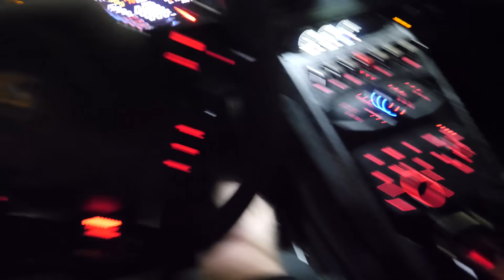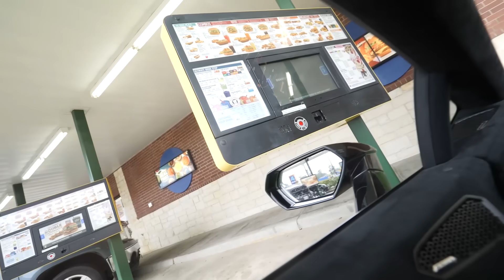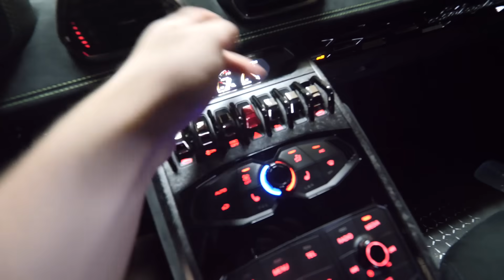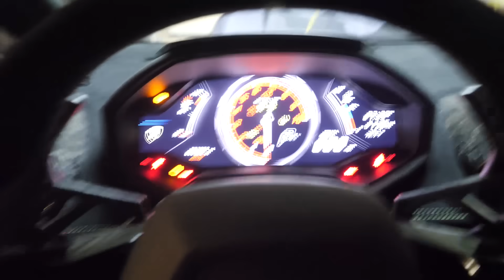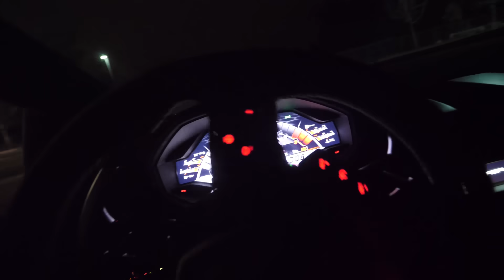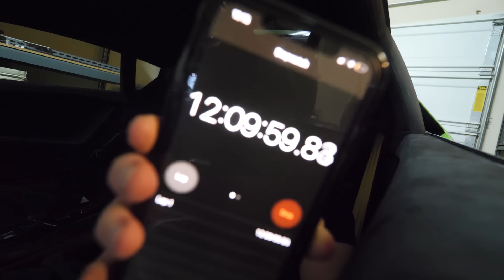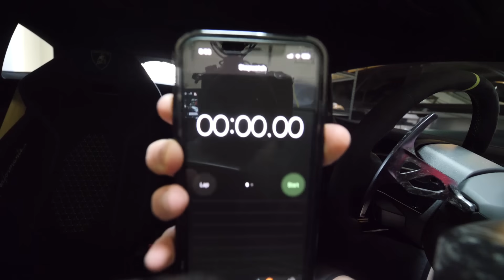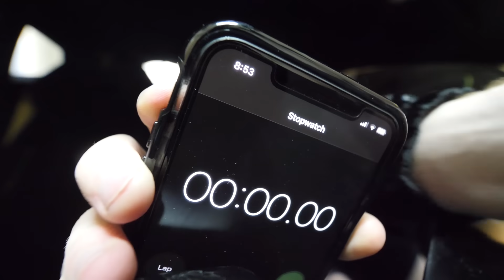SPENDING 24 HOURS IN MY LAMBORGHINI CHALLENGE!